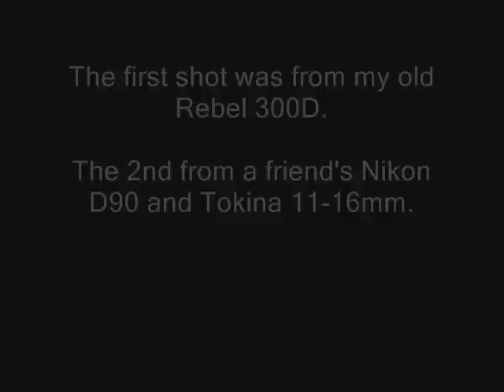Tackyshack Light Painting - Painting Under the Moon Halo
With this video I present 2 different shots of the same performance under an incredible moon halo.  My friend's cam captured the best shot by far!